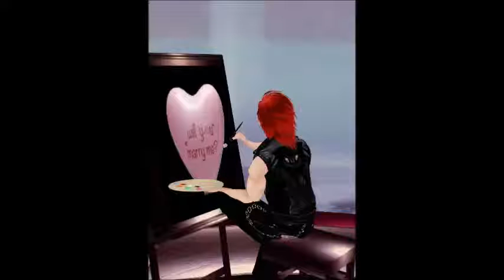Copy of IMVU LIFE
IMVU account is QueenDruillaFang is u want to add me